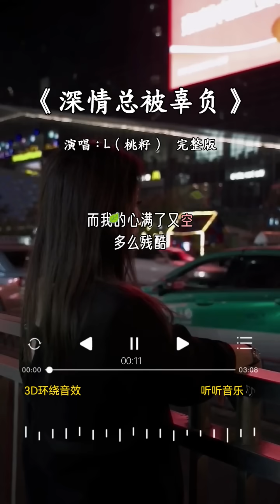L（桃籽）的 《深情总被辜负》